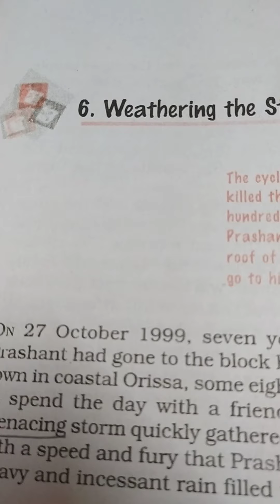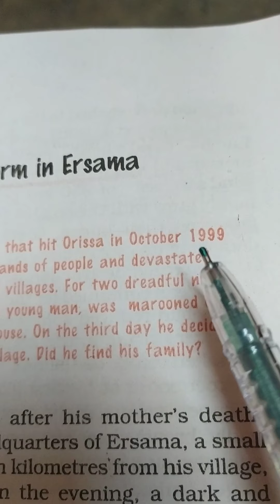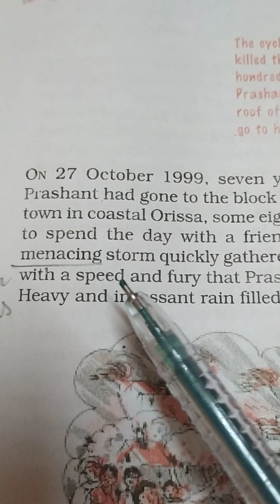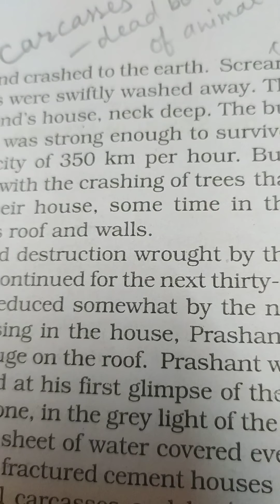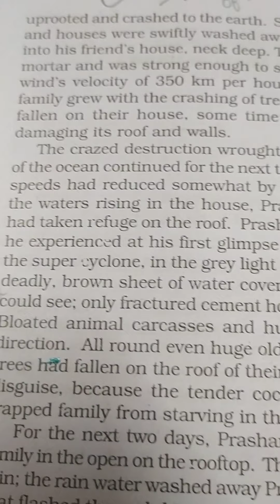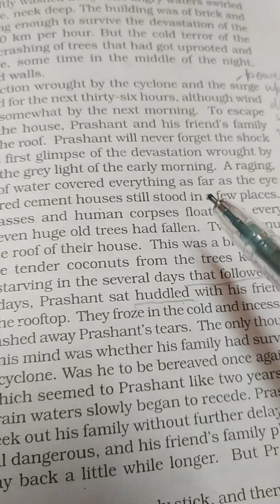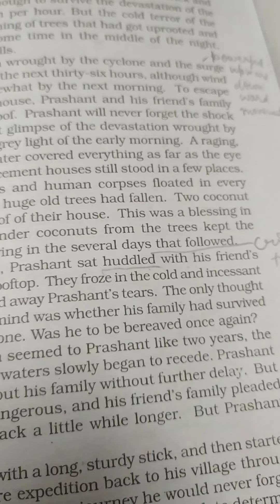Weathering the storm in Ersama